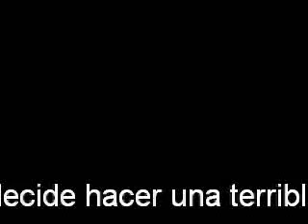Skunk War - Operación BOMBAZO